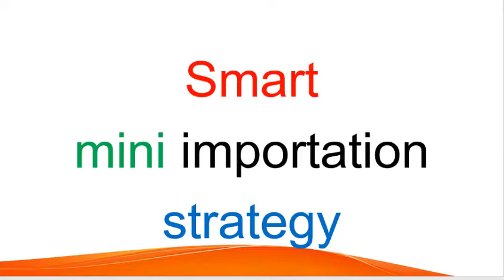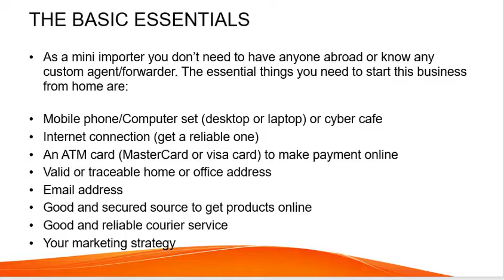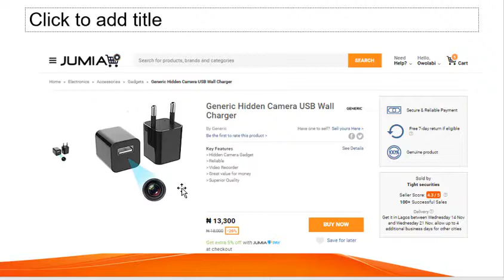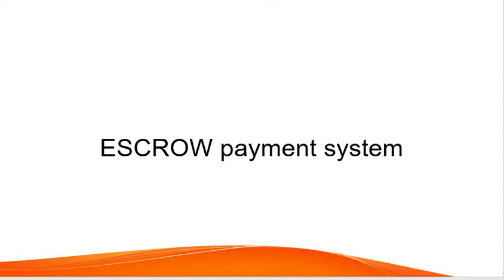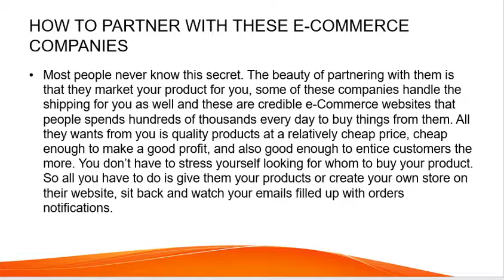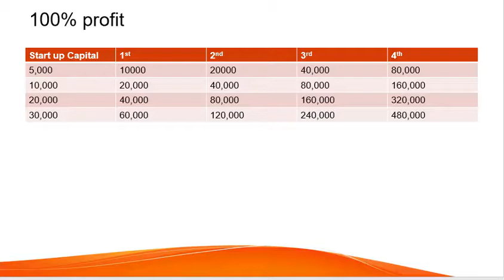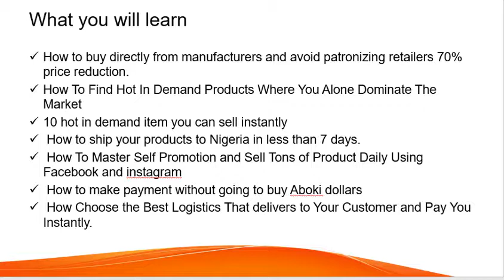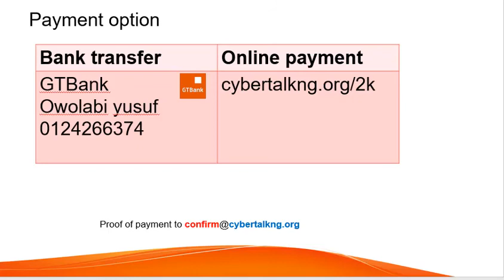mini importation guide